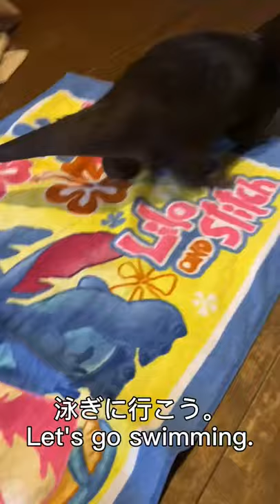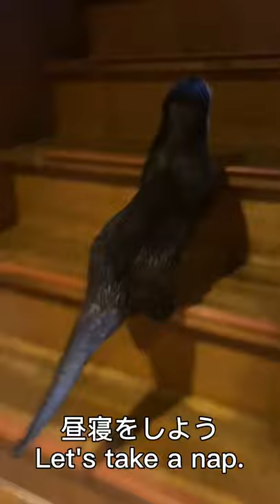食べる、泳ぐ、拭く、また食べるカワウソアンコ Eat, swim, wipe, eat again Otter Anko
今日も魚を食べました。サーモンと真鯛です。食べた後、お風呂で、オモチャと一緒に泳ぎました。泳いだ後は、鳴きながら身体を拭きました。泳いだ後は、お腹が空くので、再度、魚を食べます。泳いだ後の魚は、美味しいよ。

I ate fish today as well. Salmon and red sea bream. After eating, I swam with toys in the bath. After swimming, I wiped my body. After swimming, I'm hungry, so I'll eat fish again. The fish after swimming is delicious.

カワウソ好きな方へのおすすめ動画

BGM
Audiostock
dama  No.960302  お菓子作り、料理　かわいくてコミカル